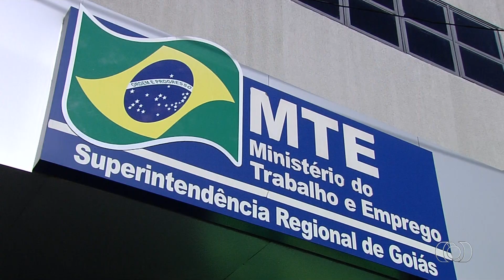Trechos do "Jornal Anhanguera 1ª Edição" com Mariana Martins (29/07/2017)